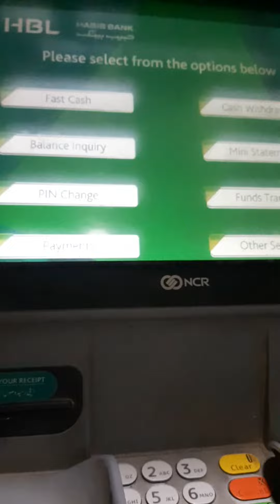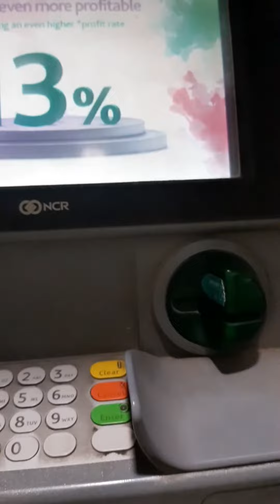new youtuber pastearninig #2022